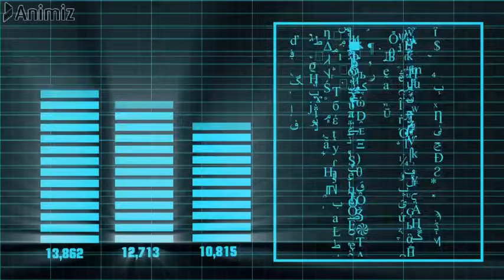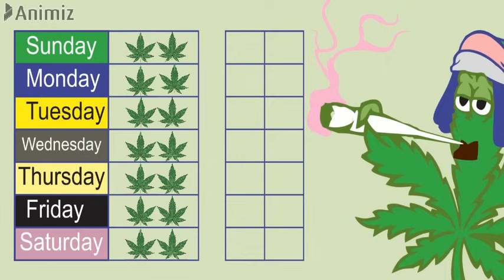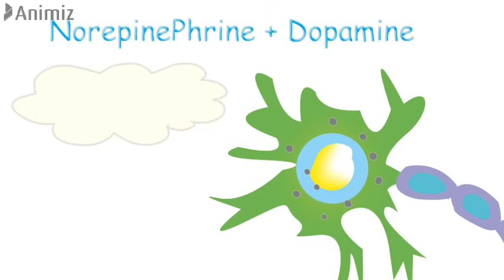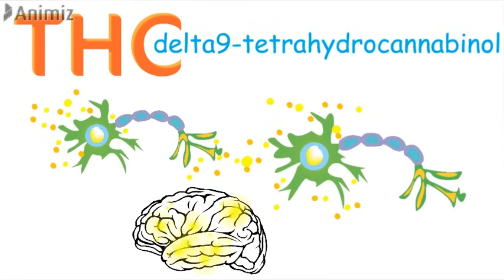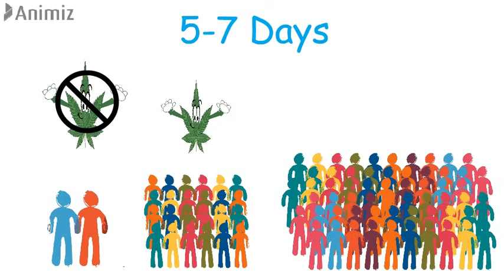Chars Ki Adat Chorne Se Kia Hota Hai | Do You Know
Assalam o Alaikum! Is video main hum ny chars chorne ki wajah se imagh main hone wali tabdilion ky bary main btaya hai. hum ny btaya hai ky chars ki adat chorne se kia hota hai. Agar ap chars peety hain to meri aik baat yaad rakhain chars ki adat bohot gandi adat hai.